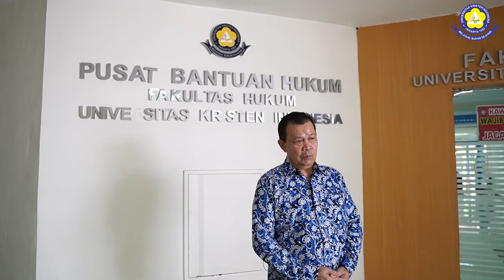Profil Fakultas Hukum Universitas Kristen Indonesia 2021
Fakultas Hukum Universitas Kristen Indonesia
15 Oktober 1958
Jl. Mayjen Sutoyo No.2, RT.9/RW.6, Cawang, Kec. Kramat jati
Kota Jakarta Timur, Daerah Khusus Ibukota Jakarta 13630

In Collaboration with:
Boniaga Family